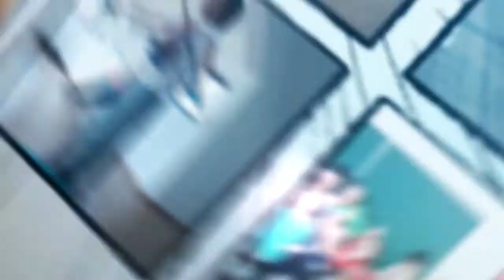Thomas Pesquet congratulates all Mission X participants!!!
Mission X 2017 astronaut ambassador, Thomas Pesquet, congratulates all the Moon Challenge participants from the International Space Center.